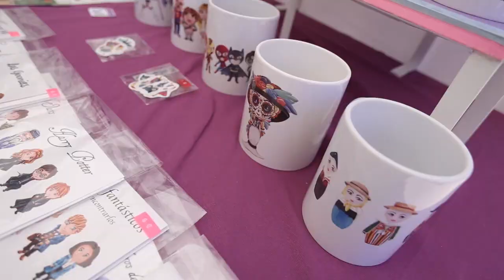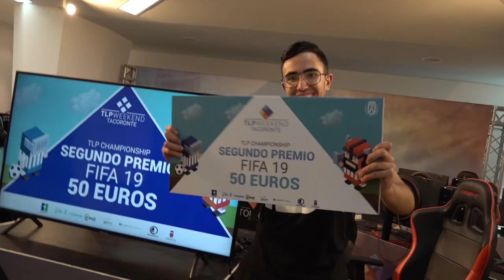TLP Weekend Tacoronte - Vídeo resumen 13.04.19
Vídeo resumen de TLP Weekend Tacoronte, evento gratuito de nuevas tendencias y tecnologías organizado por INtech Tenerife e Innova7, con la colaboración del Ayuntamiento de Tacoronte.